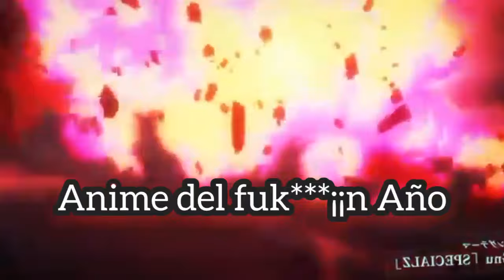CRUNCHYROLL ANIME AWARDS 2024 《Principales Ganadores》 🎉🏆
Los principales ganadores de esta premiación hecha para todo fanático del buen Anime, seguro que reconocerás alguno de esta lista.

Si gustas, sígueme, envíame sugerencias para videos, dibujos, en fin sólo comunicate XD :)